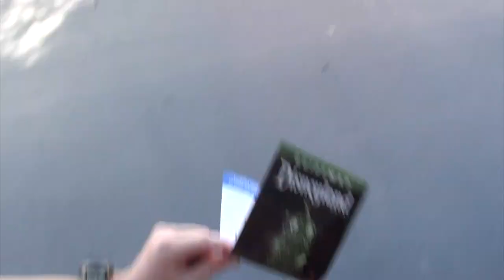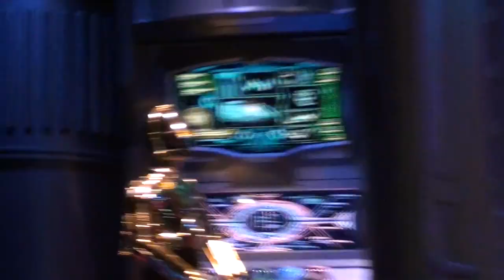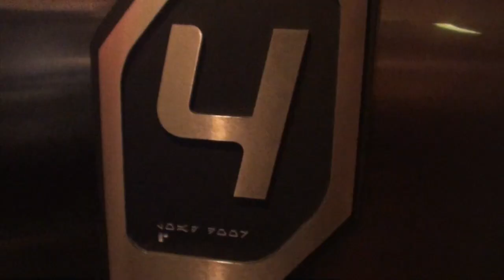Awesome Star Wars Rides! Disneyland part 1